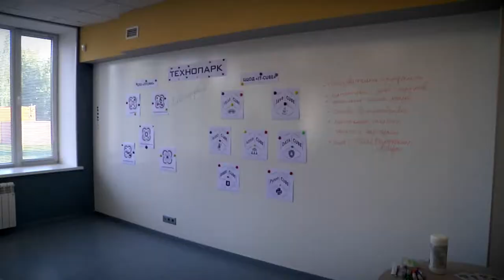В Удомле есть все условия для дальнейшего развития